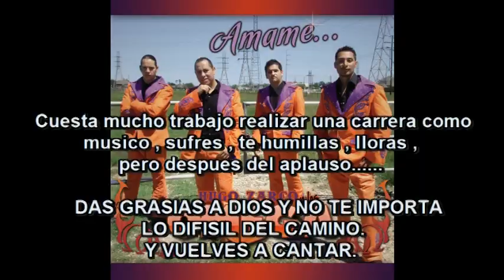HUGO ZARCO - Documental Parte 2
La difisil realidad cuando se busca la Fama.